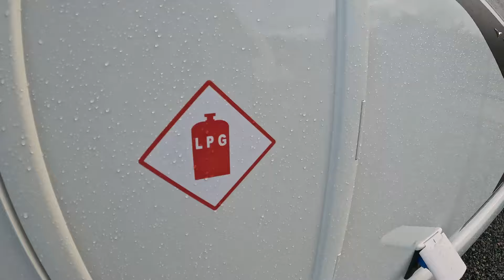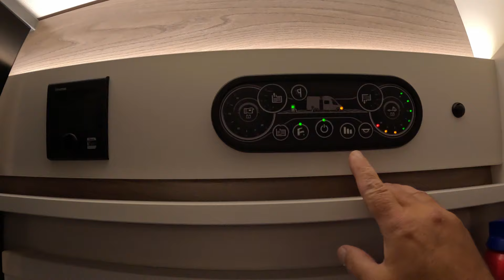Our New Swift Voyager 594 Review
We decided to take the plunge and ordered a brand new Swift Voyager 594 with automatic gearbox on a ford chassis that we purchased from Brownhills motorhomes. We show you all the features and take you on our first trip out to sea croft caravan and motorhome club site.